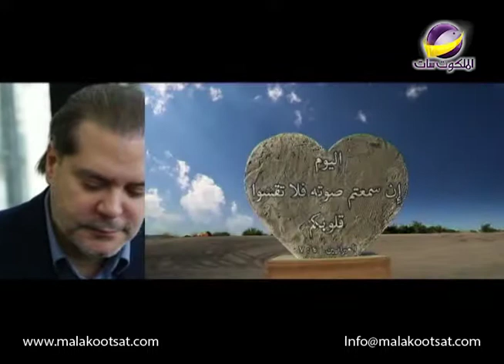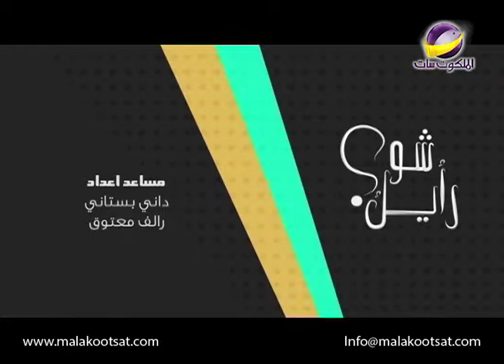AMS AK WYT 0027 NTVARA LOGO